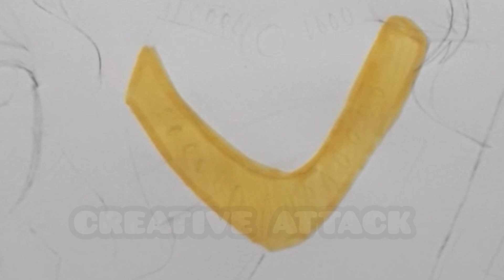Navratri drawing challenge |Day5|Maa Skandmata|Creative attack